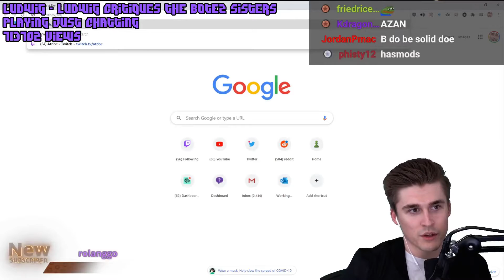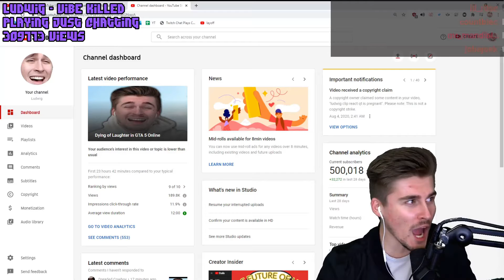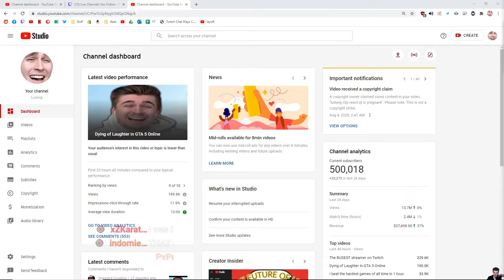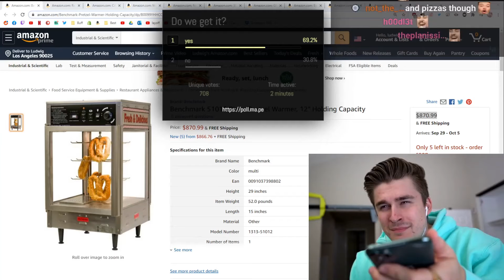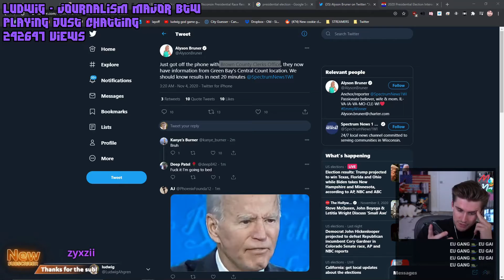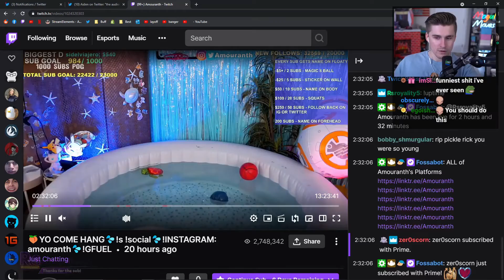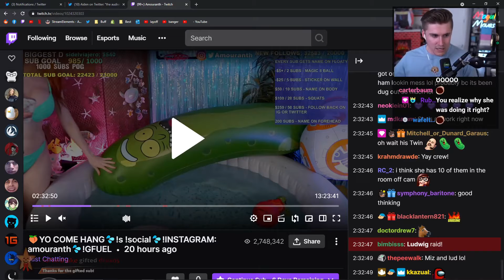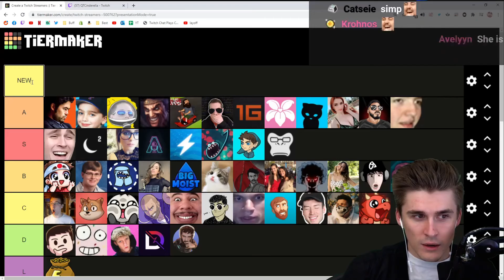ludwig's Top Twitch Clips OF ALL TIME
As ludwig leaves Twitch for YouTube Gaming let's look back at his most watched clips of all time